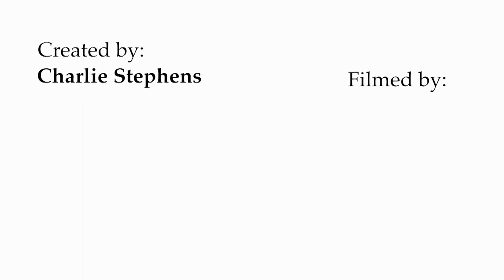NYC CULTURE ft. Nick Woodhouse, Authentic Brands Group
This episode features Nick Woodhouse, President & CMO of Authentic Brands Group located in the epicenter of the Fashion District. Nick talks about how he has built ABG with his partner Jamie Salter, his pro-tips for growth and his works to live by.

Charlie Stephens hosts NYC Culture, taking you through New York's neighborhoods to learn the history and meet the innovative business leaders who shape the city.